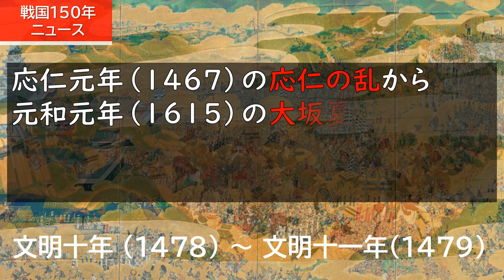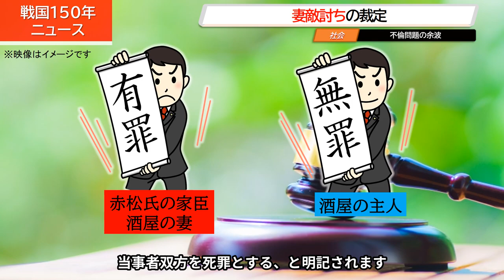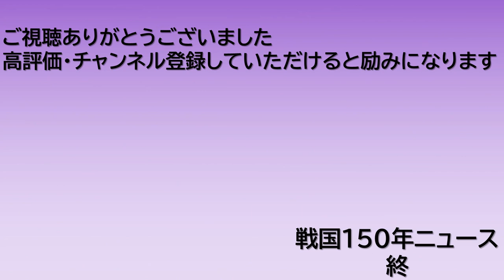戦国時代ニュース #7 太田道灌の活躍と日本初の商標誕生 /RE:戦国覇王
戦国時代の出来事をニュース風の動画にしました
今回は第7回、文明十年（1478）～ 文明十一年（1479）の出来事を紹介しています
・太田道灌の活躍
・日本初の商標誕生
・不倫問題は幕府裁定へ
・一条兼良と朝倉孝景の交渉
などなど！
目次
00:00　オープニング
00:34　1.文明十年
03:36　2.文明十一年

参考：戦国覇王-戦国150年ニュース7